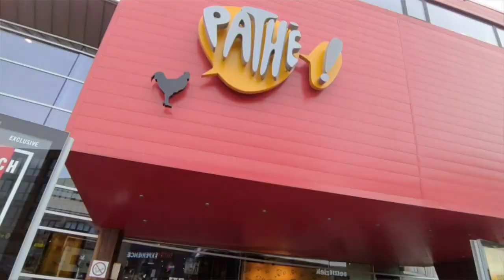Fantastic Beasts: The Secrets Of Dumbledore REVIEW!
Here is my review of the movie Fantastic Beasts: The Secrets Of Dumbledore. Is it any good? I am a huge fan of the Wizarding World and of the Harry Potter franchise. But when I went to see the third movie in the Fantastic Beasts series, the movie theater was almost empty! This didn't bode well. What did I think of the movie? Is it worth your time and your money? In this video, I'll give you my honest review.